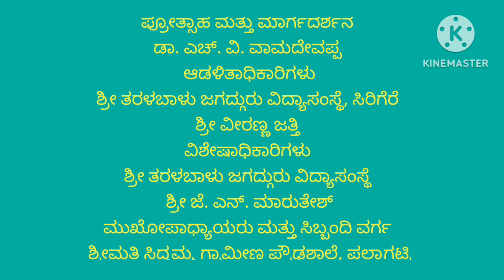ಹಸಿರು ಕ್ರಾಂತಿ Revised 10th ಆರ್ಥಿಕ ವ್ಯವಸ್ಥೆ ಮತ್ತು ಸರ್ಕಾರ